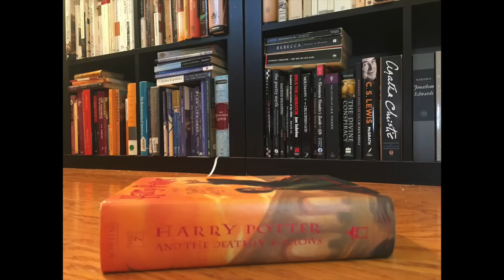Romance Recommendations for Newbs | Where to Start with the Romance Genre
I've got some good old recommendations for y'all today- this is where to start with the Romance genre for newbs! If you're a veteran, I hope you'll enjoy this as well & add your 2 cents in in the comments

Books Mentioned:

Julie James (FBI/US Attorney Series)
Kristan Higgans
Susan Mallery (Fools' Gold Series)
Shannon Stacey (Kowalski Family Series)
Jill Shalvis (Lucky Harbor Series)
Courtney Milan (Brothers Sinister Series)
Nora Roberts
Ilona Andrews (Kate Daniels Series)
Meljean Brook (Iron Duke Series)
Nalini Singh (Psy-Changeling Series)
Jessica Clare (Billionaire Boys Club Series)
Tessa Dare (Spindle Cove Series)
Lynsay Sands (Argeneau Vampire Series)